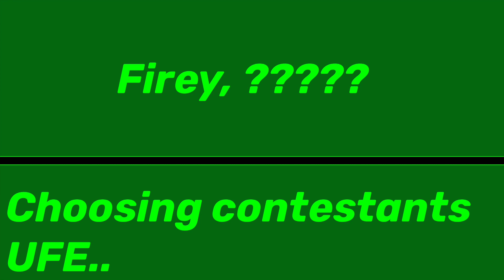BFB Tournament 81